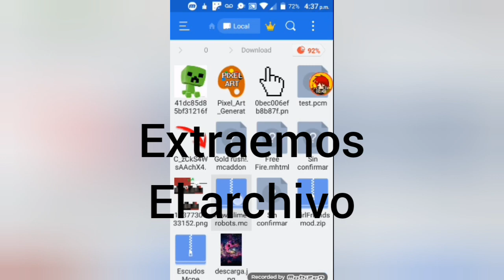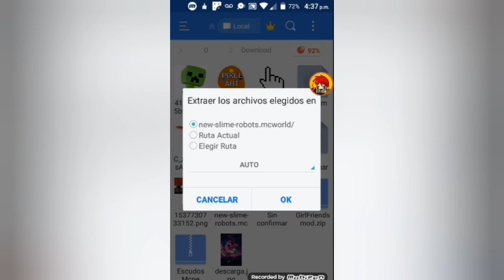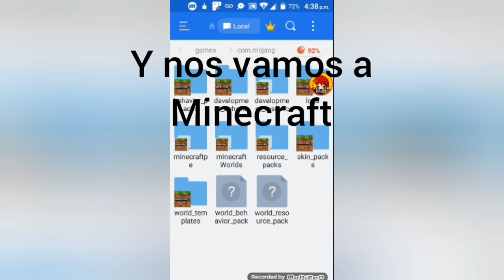Como instalar mapas en MinecraftPe Primera Forma